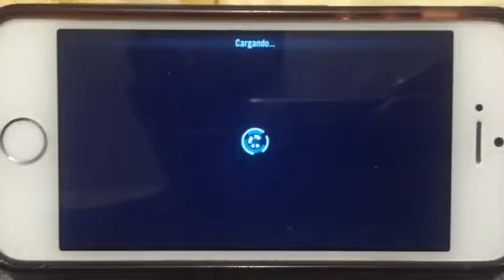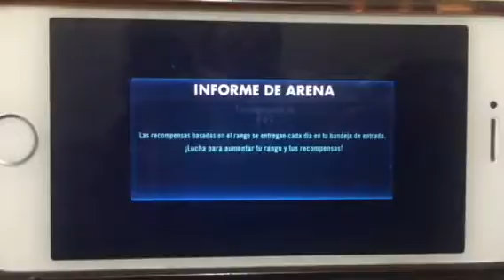MexOli (Player) vs ÌN Bannet (Arena AI)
This is a common fight against different combinations of Darth Nihilus based teams, with Jedi Bulky vs super faster Sith.

Do you have another good combination? share it with me on the comment section :D